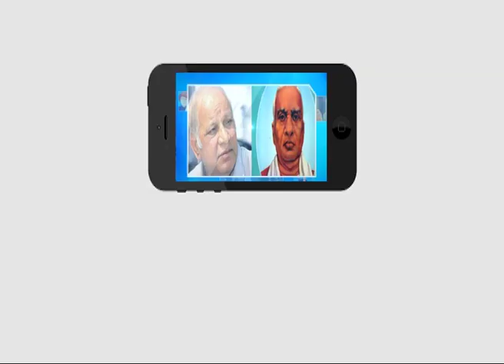నాగపూర్ లో అంబెధ్కర్ టీవి ఛానల్ ప్రారంభం శుభ పరిణామం.. | Ambedkar tv